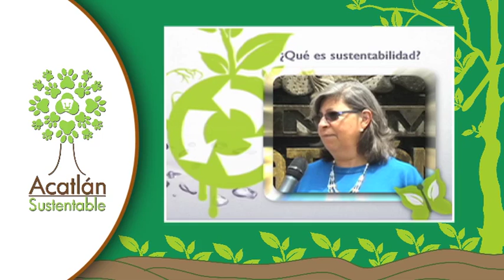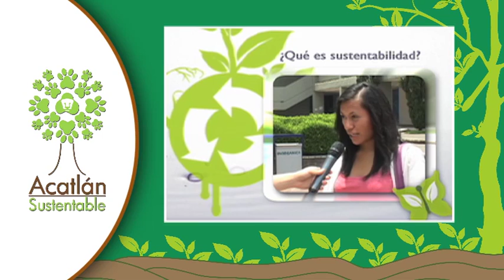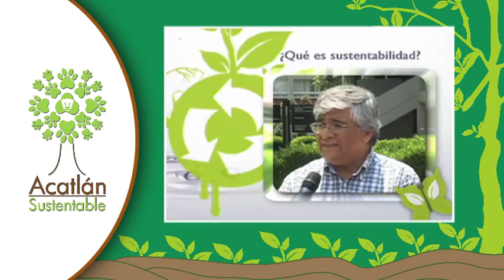Sondeo: ¿Qué es la sustentabilidad?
La comunidad de la FES Acatlán comparte sus opiniones sobre la sustentabilidad.